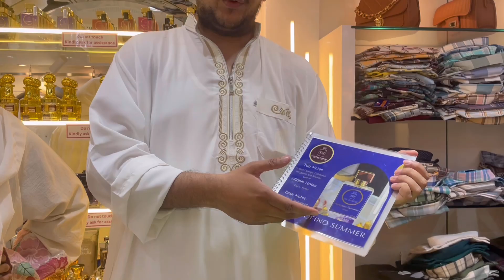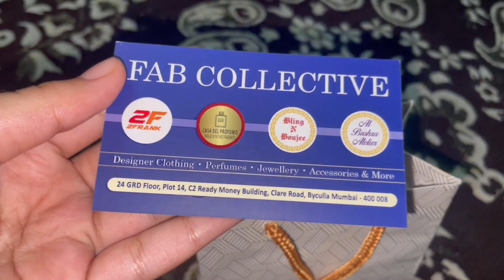Aaj ki shopping hui mazedar✌️|RAMADAN|VLOG Mehreen Artistry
Hello Everyone!❤️❤️(IN THIS VLOG..It was last Friday of Ramadan (Alvida Jummah) May allah bless everyone❤️ We went for shopping today And we found a very amazing shop over there and we purchased a non-alcoholic perfume from there Which was their own brand and 100% Non Alcoholic and long-lasting Fragrance.. This is our personal experience of it (You guys Also check out their profile) @casadelprofumo.offical.. I hope ye vlog Accha laga aap logo (Thanks for watching😇) shopping newperfume vlog ramadan youtube 💫